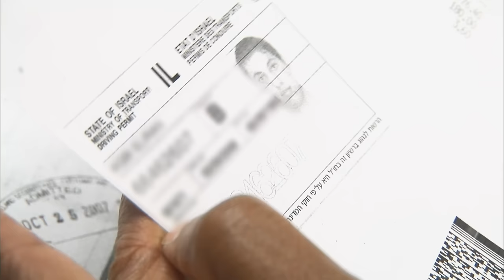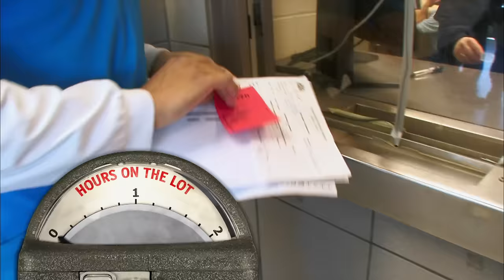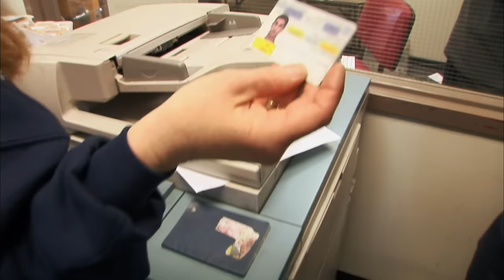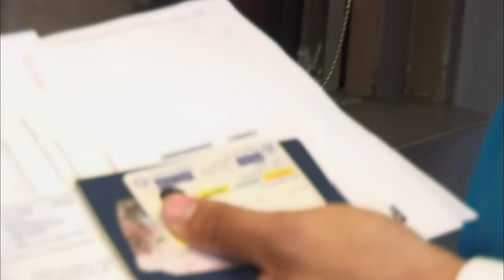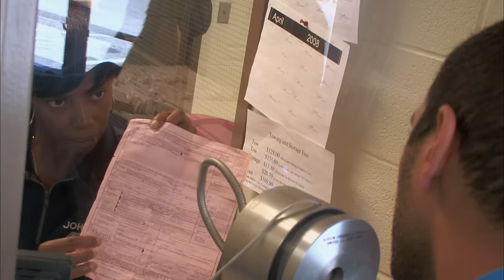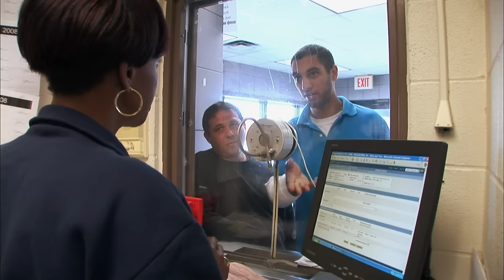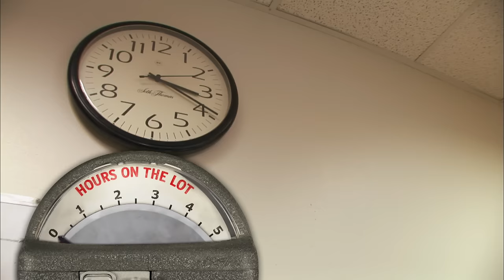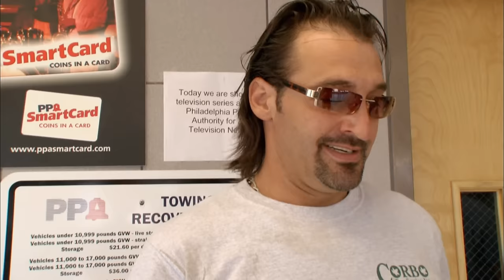Friends to the Rescue! - Top 5 Moments | Parking Wars | A&E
Check out our top 5 moments of friends lending each other a helping hand in this compilation from Parking Wars!